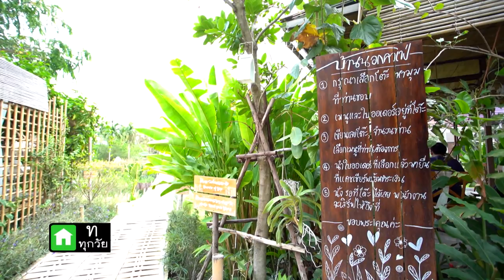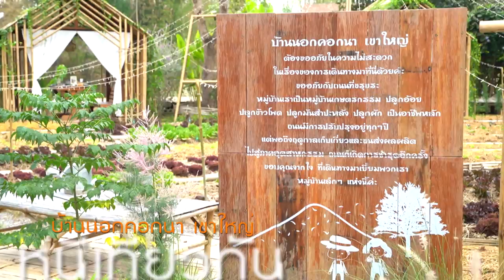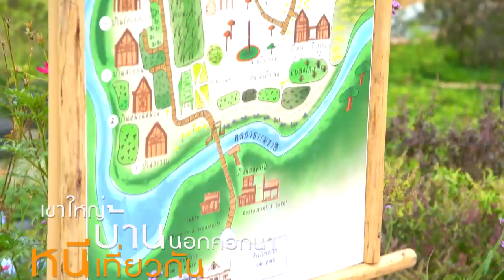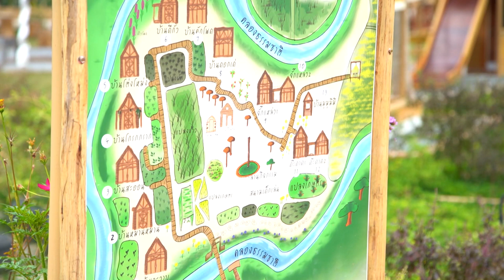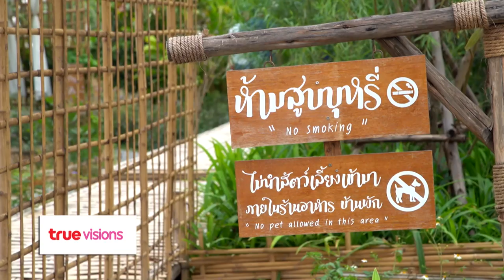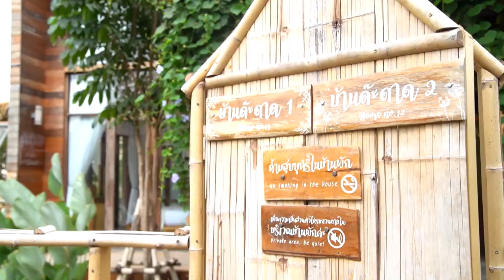หนีเที่ยวกัน | เข้าถึงชนบท รอบล้อมด้วยธรรมชาติ ฟาร์มสเตย์ ใกล้ชิดพืชผักผลไม้ | 28 มี.ค. 63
ติดตามช่องทางอื่นของ FlukLee ได้ที่